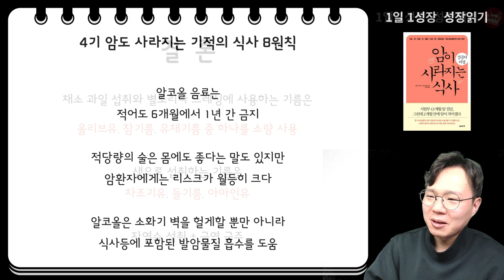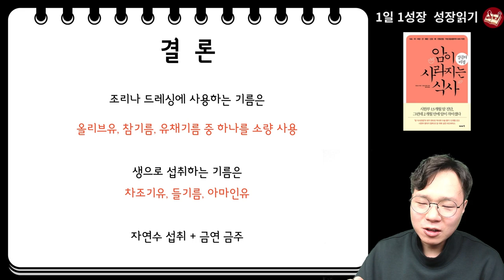암 환자가 안심하고 섭취해도 되는 최고의 기름! 요리에 절대 쓰면 안되는 최악의 기름! I 와타요 다카호 I 시자와 히로시 I 암치료 I 암이 사라지는 식사 성공의 비결